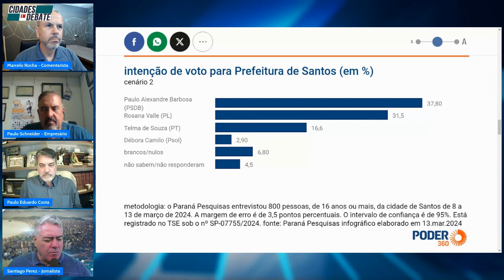Paulo Alexandre dispara em pesquisa eleitoral em Santos - SHORTS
TVUnisantos - canais 40.1 aberto ou 12 net (meio dia)
TVCom - canais 11 net ou 8 vivo tv (19 horas)
YouTube - Cidades em Debate (12:00 horas)
Facebook – Cidades em Debate (12:00 horas)